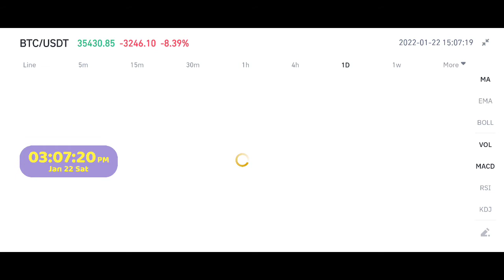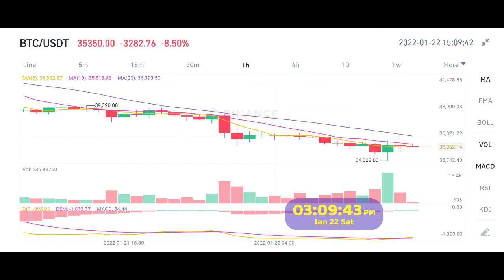bitcoin DROPPED DUE TO ETF(EXCHANGE TRADED FUND) APPLICATION REJECTED